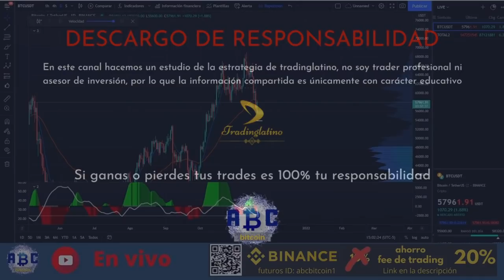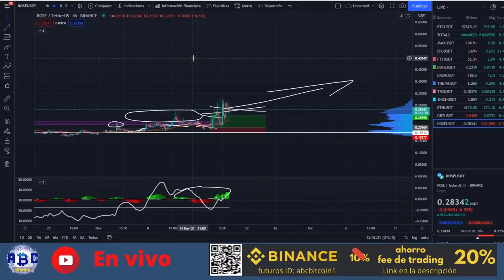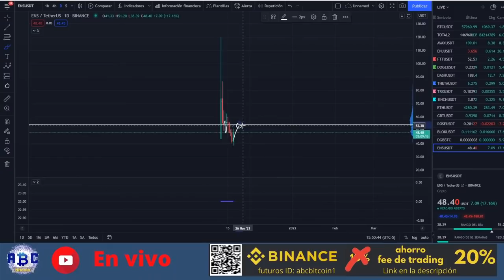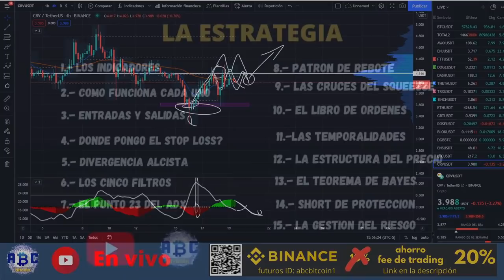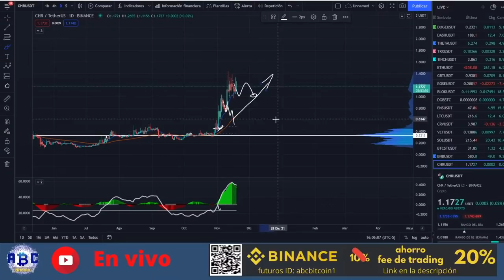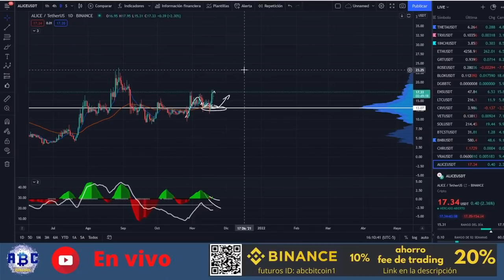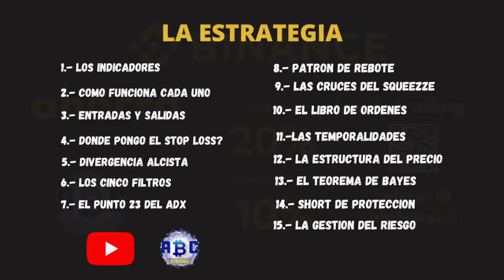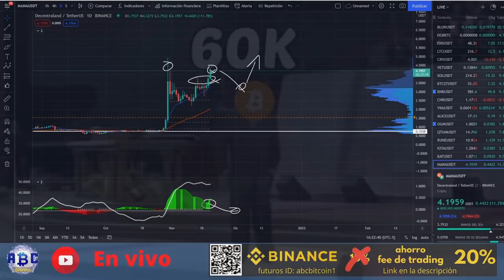🔴BITCOIN, en 56k no, en 58k si ❌ | ANALISIS EN VIVO DEL PRECIO DE BITCOIN 160 V269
DONACIONES:
BTC: 1Ffk6epS1bQeB6koqs8je6qkjcrWaTv19Z
ETH: 0x21e3b2f9fe6e2B1fF14A1ab21Cc6a21AbA1F9279
LTC: LTftmwEKovgUtwrWB1M5AxQgUVEny8Qgd1
USDT (ERC-20): 0x88104a1ba00cca1616cc7c1d1a324a88e34f10cf